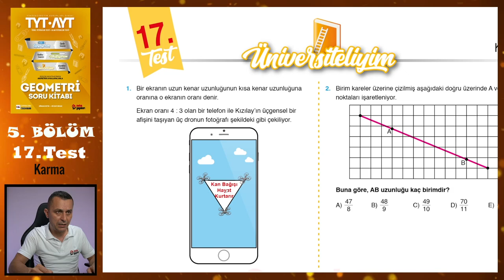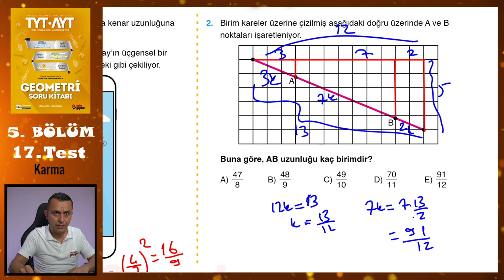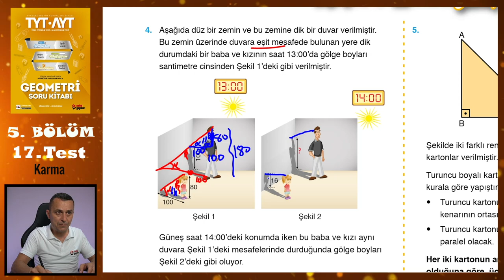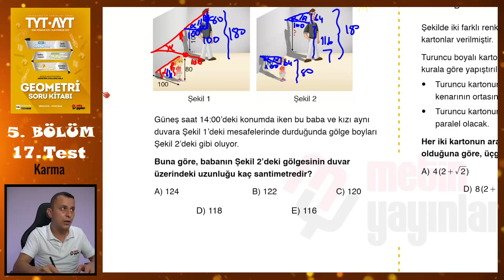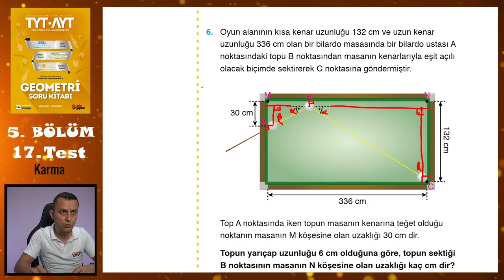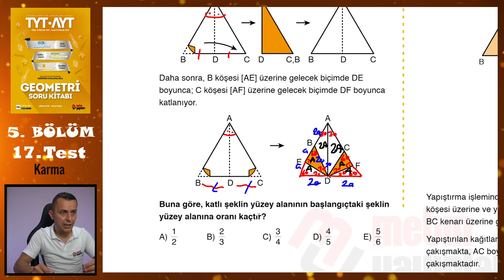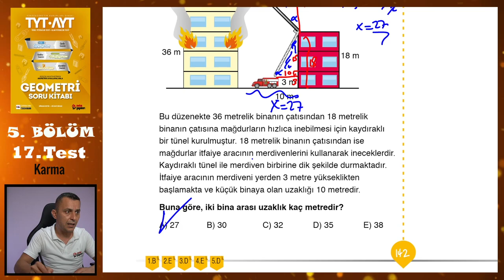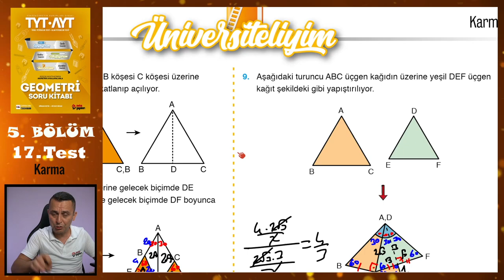17. Test | 5. Bölüm | Karma | METİN YAYINLARI